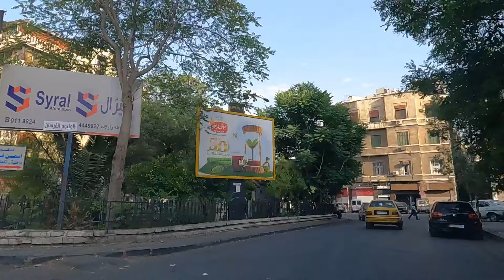Driving through the Streets of Damascus| Syria 2024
A Driving tour through the streets of Damascus, starting from Al-Thawra Street and ending in the Al-Qassaa area, on Thursday, June 20, 2024

Al-Thawara Street 00:00
Baghdad Street 04:30
Tahreer Square 06:30
Bab Touma 08:30
Qishleh 13:30
Bab Sharqi 14:00
Zablatani 17:00
Bab Touma 19:30
Borj Al-Rous 21:21
Al-Qassaa 22:10